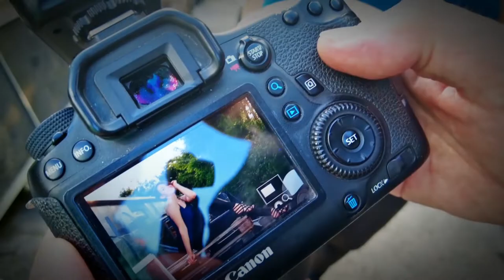Making of - Zündapp Kult Kalender 2022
Ein paar Impressionen aus den Shootings für den neuen Zündapp Kult Kalender 2022... Viel Spaß!
Vielen Dank an meine Models: Swetlana, Olga, Nadine, Christin & Nico!